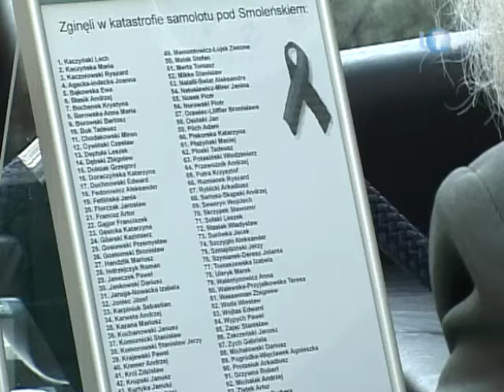Rondo dla prezydenta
Pamięć o ofiarach katastrofy smoleńskiej można pielęgnować na różne sposoby. Lech Szlaga postanowił sprawić, aby w jego mieście służyło temu celowi coś trwałego, a zarazem nowego, nieobciążonego historycznym spadkiem. Idealny jego zdaniem obiekt powstał niedawno u zbiegu ulic Sobieskiego i Parkowej. Choć jako forma uczenia wielkich Polaków nie zaistniał w świadomości legionowianina od razu.